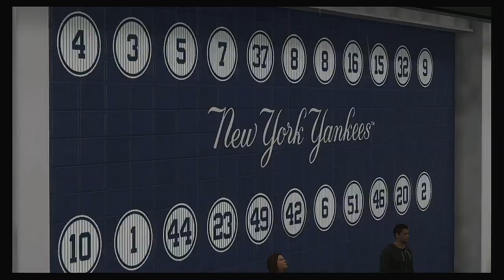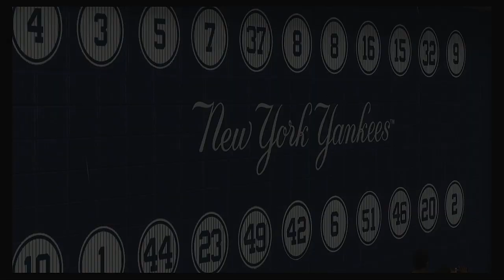MLB 2020 Season 4 4 2020 Toronto Blue Jays @ New York Yankees